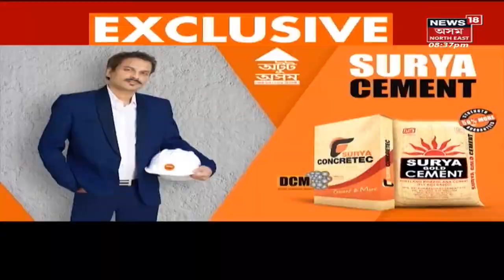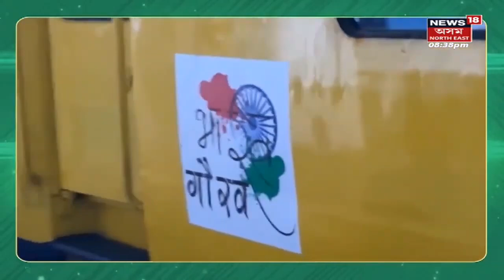The Prime Show | ৰাজ্য়ত বৰ্তমানে জটিল বান পৰিস্থিতি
এতিয়াও বান বুৰ গৈ আছে ঘৰ দুৱাৰ , কৃষিভূমি।